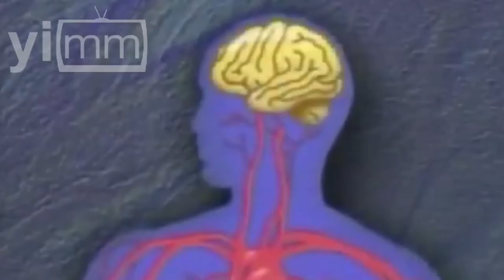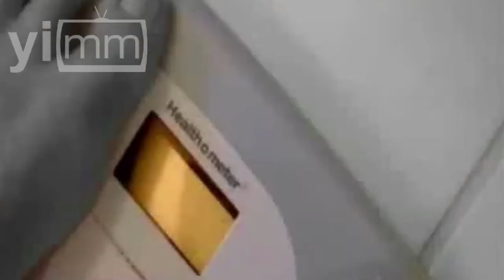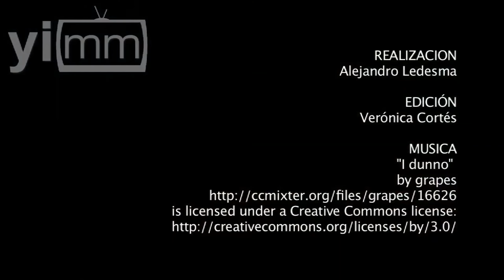Cuando el colesterol es una bomba de tiempo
Existen dos tipos de colesterol, el bueno y el malo y mientras el primero también llamado HDL ayuda a limpiar las arterias, el colesterol malo o LDL puede obstruirlas y provocar enfermedades cardiovasculares.